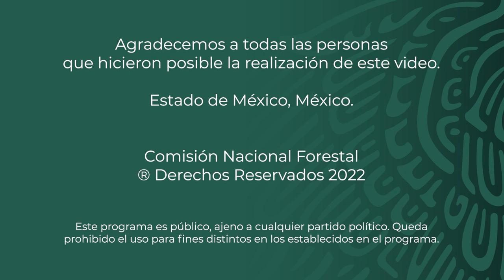PSA - Bienes Comunales Santiago Tlacotepec, Toluca, EdoMex